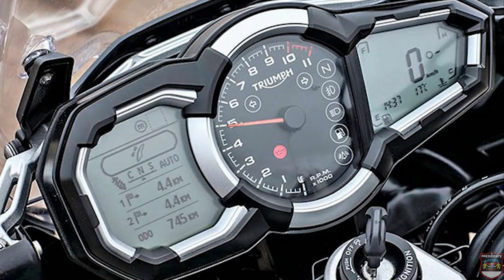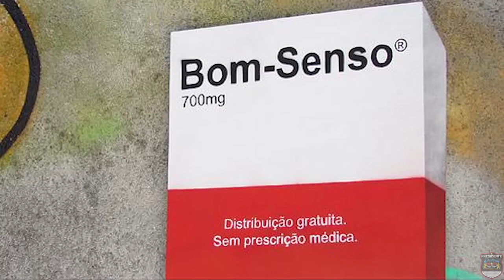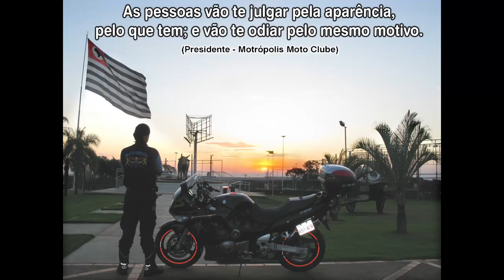Tipos de Velocidades, Andando em Comboios - Uma grande prosa!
Velocidade Média X Velocidade Cruzeiro X Velocidade Final
Além da velocidade GPS, diferenças de velocidade nos velocímetros, etc
Também falo sobre velocidade em Comboio, confusão em comboio de motos grandes e pequenas misturados, enfim...
Assiste aeeee!!!

POR FAVOR,  DÊ UM LIKE NO VÍDEO!